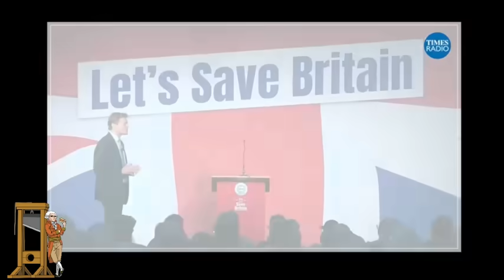My Angriest Rant Yet Against The Failure To Hold Politicans To Account?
A fundamental problem in politics is the role the media play in it.  A journalist's job is to hold politicians to account, call them out when they lie and force them to correct the record when they mislead the public.  When they don't we end up with people like Nigel Farage and things like Brexit.  Richard Tice of Reform UK went completely unchallenged when he was interviewed by Times Radio following growing support for his organisation this week.

Credit: Times Radio